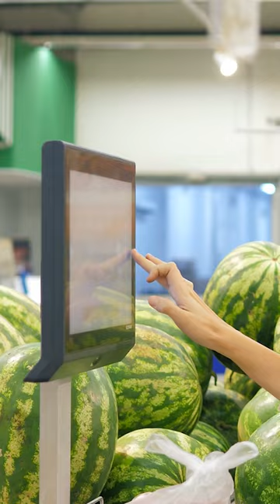The dark secret of supermarket avocados!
In this captivating video, we dive into the fascinating world of avocados as we celebrate National Avocado Day! Prepare to be amazed as we uncover the shocking rise in avocado heists and delve into the story of the biggest avocado ever grown. Join us on this adventure filled with suspense, intrigue, and a whole lot of guacamole!

Avocado farmers are facing unprecedented challenges in protecting their valuable crops. From barbed wires to infrared cameras and even security teams, the measures taken to secure avocado farms are nothing short of extraordinary. Find out why these green gems are in such high demand and the lengths people are going to get their hands on them.

Discover the dark side of the avocado craze, as we expose the alarming rise in avocado thefts. Learn about daring heists, including the case of a suspected avocado thief charged with grand theft after being caught with a trunk full of avocados. Explore the global scale of the problem, from large-scale thefts in New Zealand to daily truck thefts in Mexico.

We also uncover a surprising twist: it's not just organized thieves involved in avocado theft. Regular shoppers at supermarkets have devised clever tactics to steal avocados unnoticed. We reveal the secret techniques used at self-checkout counters that involve deliberately selecting "carrots" as the option when weighing avocados. Find out how stores caught on to this scheme and the impact it has had on unmanned checkout systems.

But it's not all about theft and intrigue. We also bring you the heartwarming tale of the biggest avocado ever grown. Prepare to be amazed as we share the story of the Pokini family from Hawaii, who set a Guinness World Record for growing the heaviest avocado weighing a whopping 5.6 pounds! Discover how this gigantic avocado, almost the size of a 12-year-old's head, could feed up to 20 people. It's a HOLY GUACAMOLE moment you won't want to miss!

As we explore the world of avocados, we can't help but wonder about the future. Could larger avocados help combat theft? Join us as we ponder the possibilities and discuss the efforts of agricultural and crime departments in tackling this issue.

To add a touch of excitement, we also pose an intriguing question: What would happen if we combined avocados with cheesecake? Imagine the tantalizing flavors and unique twist this combination could bring! But be warned, the story takes a dark turn as we uncover a shocking murder over cheesecake. Brace yourself for the most unbelievable tale you've ever heard.

Join us on Behind The Date as we uncover the captivating stories behind each special day. Don't miss out on the wild world of avocados and the incredible tales that surround them. So sit back, relax, and prepare for an adventure you won't soon forget!